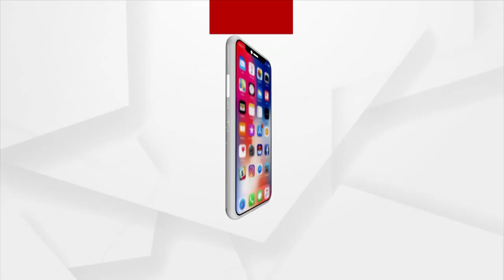PM Modi Inaugurates HAL's Helicopter Factory In Karnataka